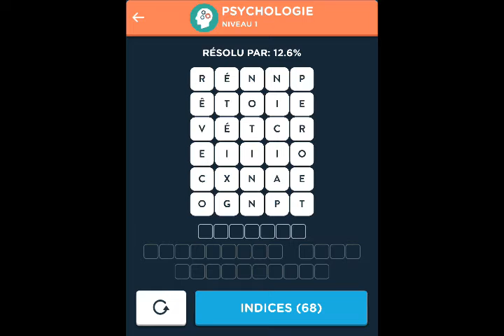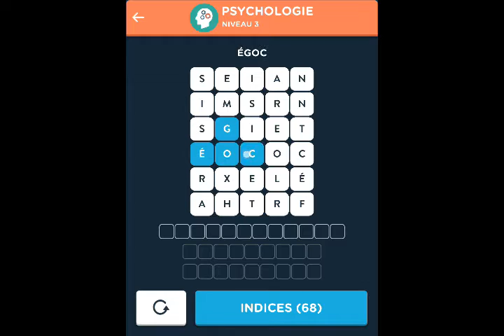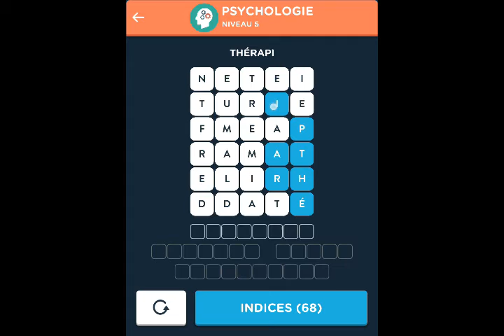Wordbrain 2 Psychologie Répondre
Voici la présentation vidéo pour Wordbrain 2 Psychologie (Légende des mots 5x6). Vous pouvez trouver des réponses à tous les niveaux